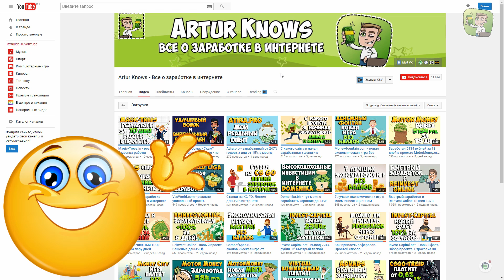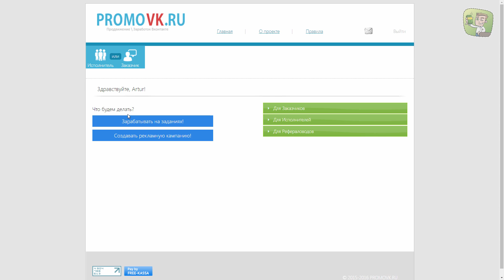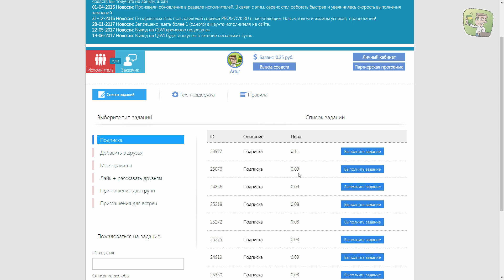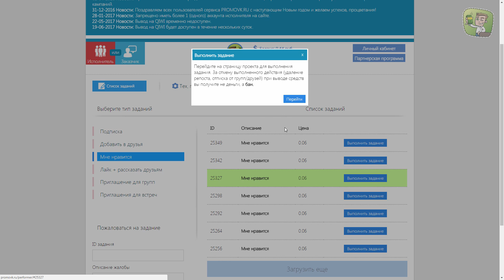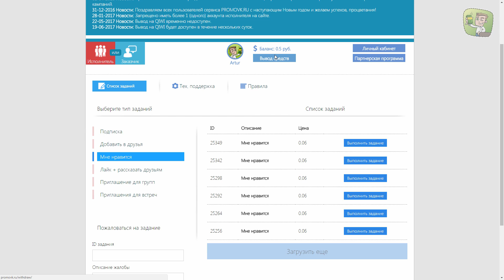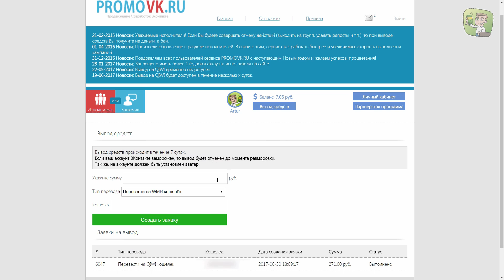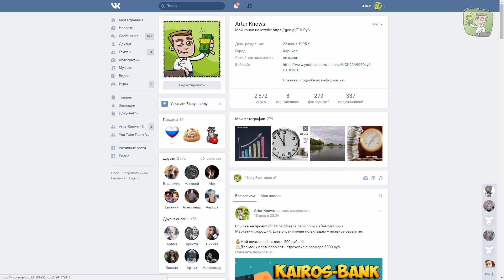Реальный заработок для новичков на сайте Promovk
📝Суть заработка заключается в том, что вам нужно выполнять несложные задания такие как: вступление в группы, репосты и т.д. Зарабатывать можно абсолютно любые суммы. Все зависит от того, на сколько прокачены ваши аккаунты и сколько времени вы готовы уделить этому виду заработка.

❗️Для подобных заработков советую вам использовать не ваши основые страници, а другие, которые в случае блокировки будет не жалко потерять!
Сервисов для заработка существует огромное множество, я для вас ниже подобрал самые популярные и которые 100% выплачиваю заработанные деньги.